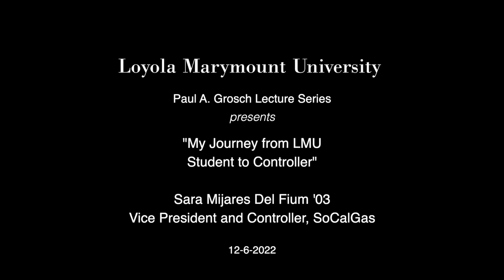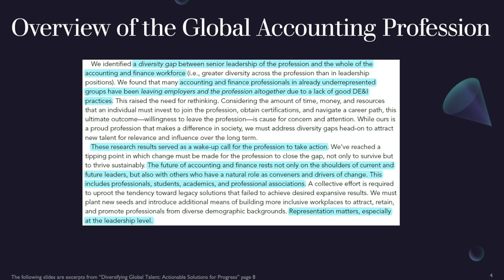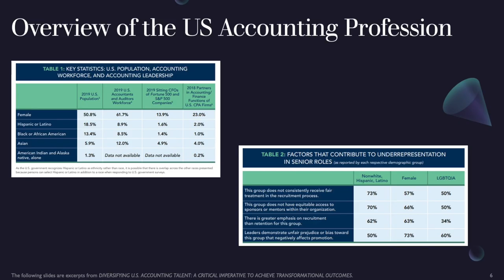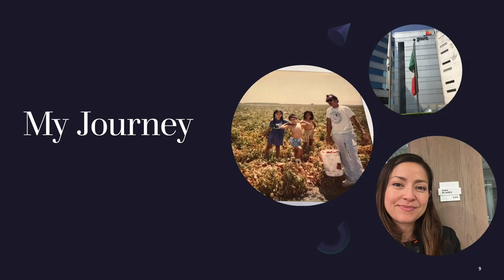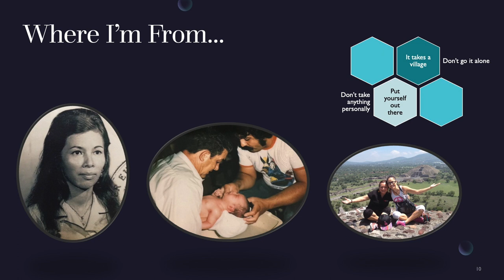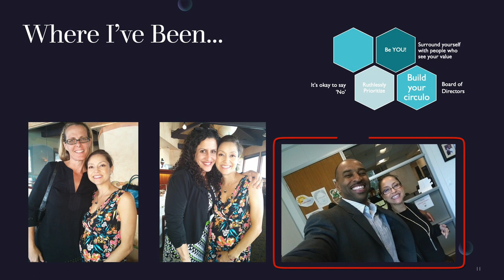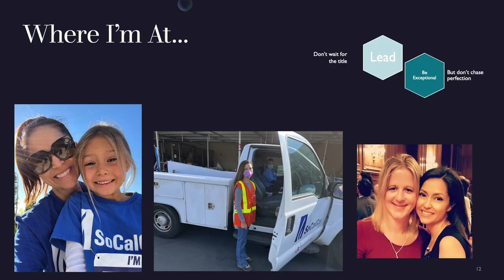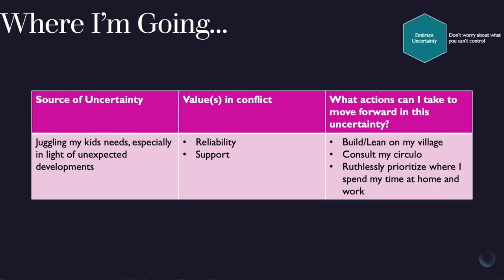Sara Mijares Del Fium '03, My Journey from LMU Student to Controller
The Paul A. Grosch Lecture Series welcomed accounting alumna Sara Mijares Del Fium '03, vice president and controller for SoCalGas. Prior to joining SoCalGas in 2020, Sara held various roles at PwC that included time in Los Angeles, London and Mexico. She is a CPA and serves on the Board of Regents and Board of the Latino Alumni Association at LMU. A first-gen student, Sara discussed her career journey from the bluff to controller at the nation's largest natural gas distribution utility, and shared tips, advice and lessons she's learned along the way.